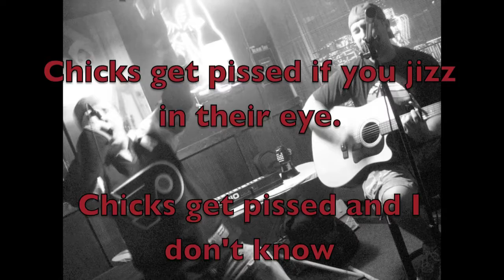Murder on the High Seas - "Chicks get Pissed when you jizz on their face"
"Chicks Get Pissed"  is a single written and performed by Murder On The High Seas on their debut album "Big Tits Sink Ships"

Prepare to be face fucked with a great tune about jizzing on a girls face.